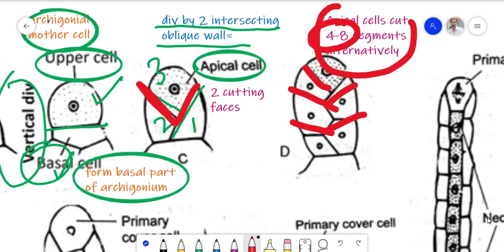Funaria Lecture 1 for B.S ;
Structure, Vegetative and Sexual Reproduction